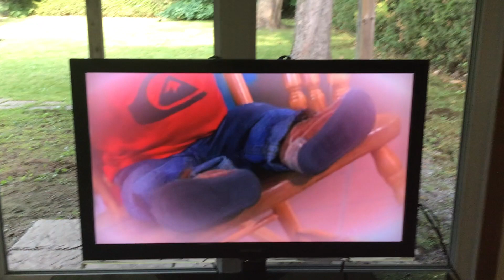chantois monsieur le temps l'hiver le plus beau des cadeaux dvd